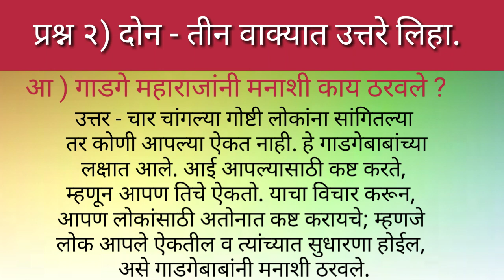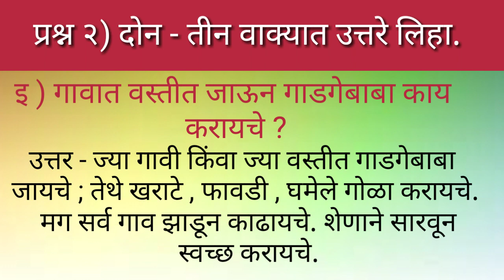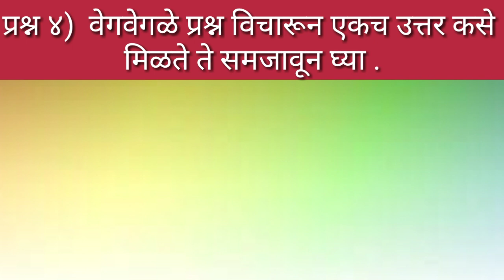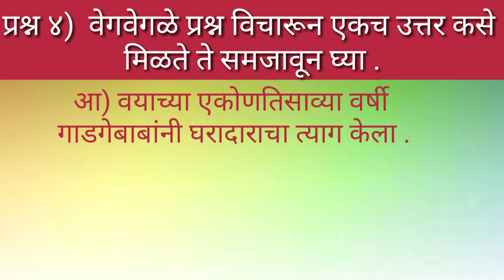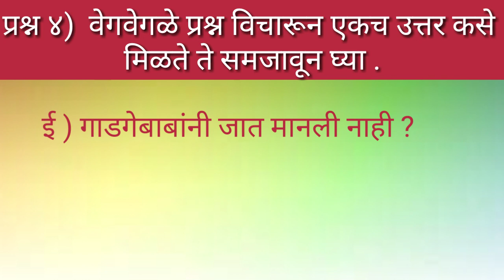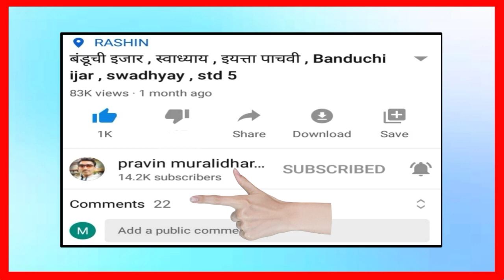स्वच्छतेचे प्रसारक संत गाडगेबाबा , इयत्ता तिसरी , स्वाध्याय , swachata che prasarak sant gadge baba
नमस्कार मित्रांनो,
या विडिओमध्ये तुम्हाला स्वच्छतेचे_प्रसारक_संत_गाडगेबाबा , इयत्ता_तिसरी , स्वाध्याय , swachata che prasarak sant gadge baba , स्वच्छतेचे प्रसारक संत गाडगेबाबा , स्वच्छतेचे प्रसारक संत गाडगेबाबा इयत्ता तिसरी , स्वच्छतेचे प्रसारक संत गाडगेबाबा स्वाध्याय , स्वच्छतेचे प्रसारक संत गाडगेबाबा इयत्ता तिसरी स्वाध्याय , स्वच्छतेचे प्रसारक , स्वच्छतेचे प्रसारक संत गाडगेमहाराज ,swachata che prasarak sant gadge baba, swachata che prasarak sant gadge baba swadhyay,